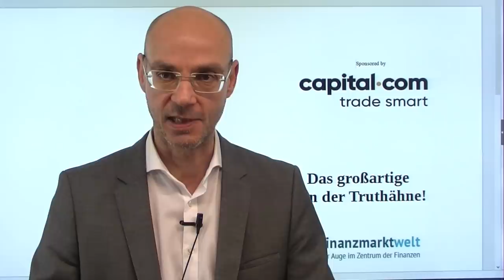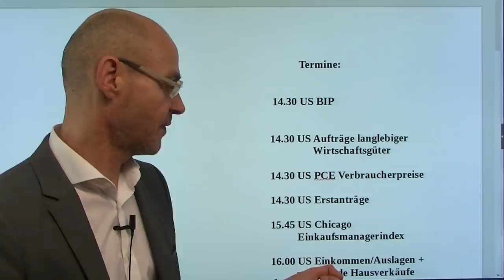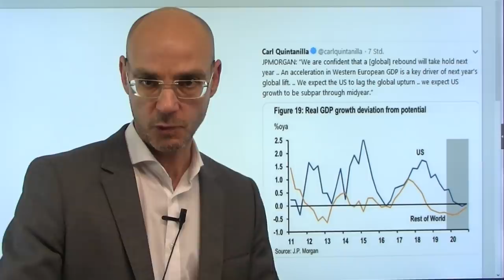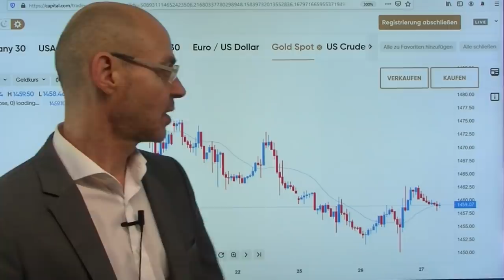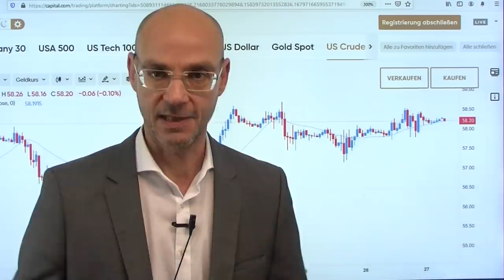Das großartige Leben der Truthähne! Videoausblick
Die Aktienmärkte dürften sich seit einiger Zeit wie ein Truthahn fühlen: sie werden ständig gefüttert durch neue Meldungen über den unmittelbar bevorstehenden Deal im Handelskrieg einerseits, und bekommen zusätzlich noch "Doping" durch die Liquidität vor allem der Fed, aber auch anderer Notenbanken. Was soll also schief gehen, denken sich da die Truthähne kurz vor Thanksgiving? Aber vor allem in den USA lauern im Hintergrund Gefahren wie die Turbulenzen am US-Geldmarkt, der ohne die Fed nicht mehr funktionsfähig wäre, dazu die Zeitbombe BBB-Anleihen (dazu ein Webinar am Donnerstag, 20.00Uhr). Heute der letzte ernst zu nehmende Handelstag an der Wall Street (morgen Thanksgiving) mit einer Fülle von Konjunkturdaten..